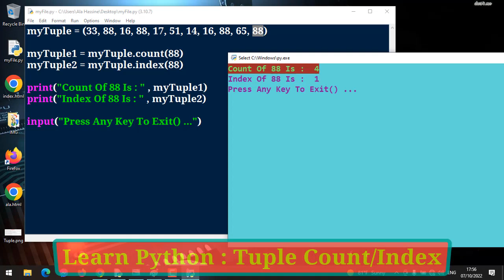#47 : Learn Python | Tuple In Python | Tuple Methods | Count && Index